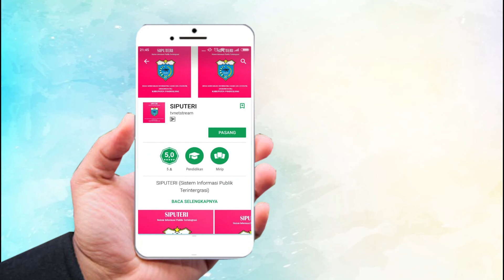PROMO SIPUTERI (SISTEM INFORMASI PUBLIK TERINTEGRASI)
TVC SIPUTERI